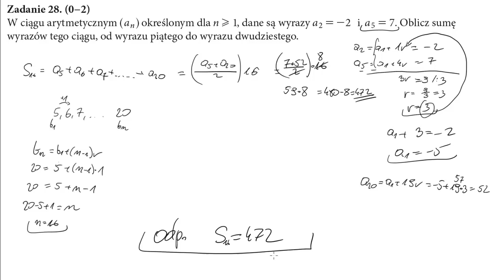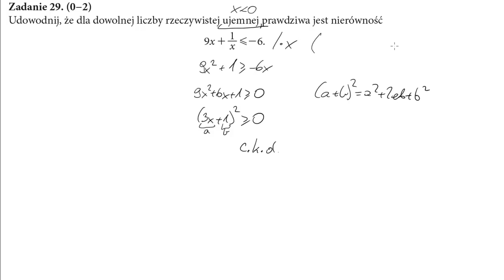29 Udowodnij, że dla dowolnej liczby rzeczywistej ujemnej prawdziwa jest nierówność 9x+1x≤−6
Udowodnij, że dla dowolnej liczby rzeczywistej ujemnej prawdziwa jest nierówność 9x+1x≤−6.